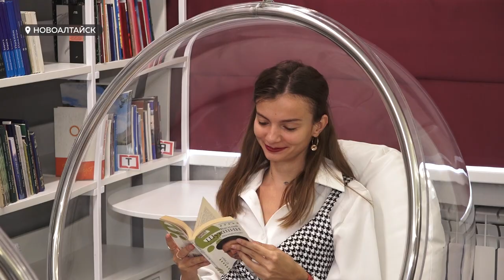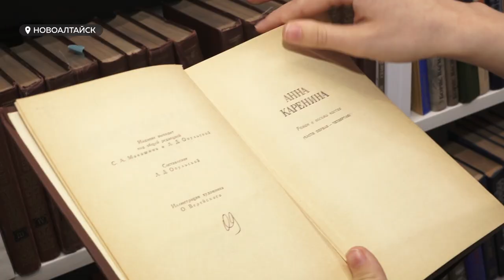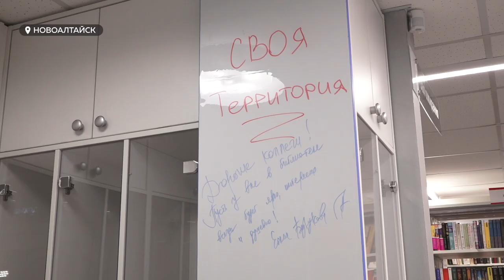В Новоалтайске открыли библиотеку нового поколения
Очки виртуальной реальности, кресла-качалки и книги для геймеров. В Новоалтайске открылась вторая библиотека нового поколения. На ее переоборудование было потрачено более 9 миллионов рублей.